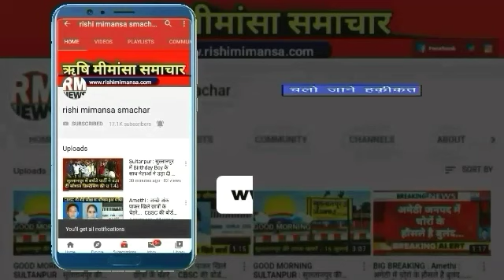BIG BREAKING : SULTANPUR : आज सुल्तानपुर पहुचेंगे CM योगी...|| RM NEWS